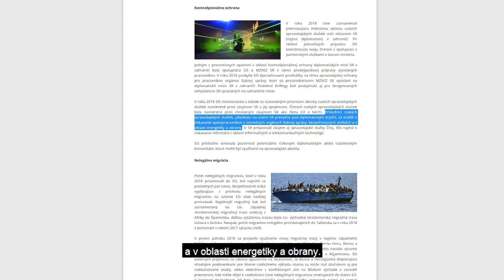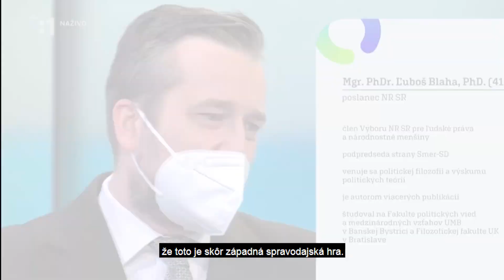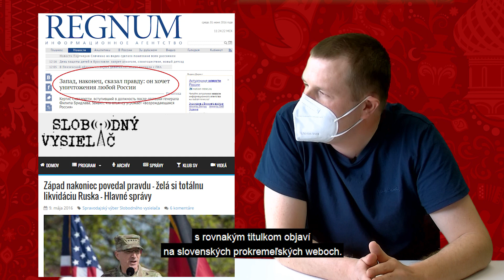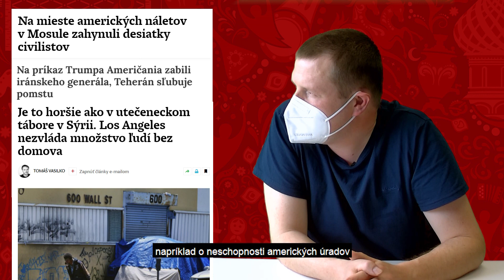Kritizujete politiku Kremľa? Ste rusofób a lokaj Ameriky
Päť pilierov prokremeľskej propagady

O priazeň slovenských priaznivcov Vladimira Putina súťažia politici od Mariana Kotlebu, cez Milana Uhríka a Tomáša Tarabu až po Ľuboša Blahu. Ich kampaň sa opiera o jednoduché techniky.